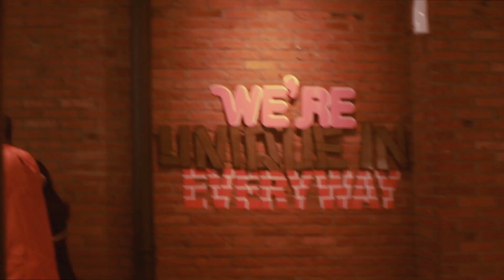NONTON BIOSKOP YANG BEDA !!! YAA Di? CGV Istana BEC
Haii.
Kita Lagi muter-muter Istana BEC dan Akan nonton di bioskop CGV, Selagi menunggu jadwal film nya kita buat video ini, jadi saksikan yahh hingga beres makasihh love for all :*:*:*.
CARI KESALAHAN DI VIDEO INI ? yang benar dapat pahala :D